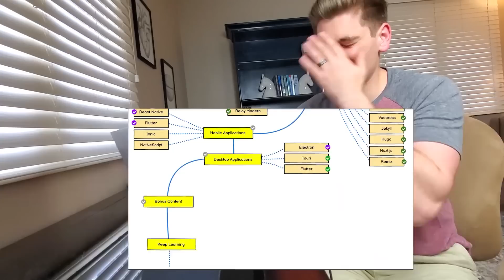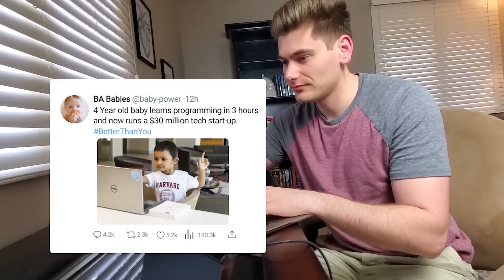This Is Why You Can’t Learn Web Dev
Learning web development is hard and it has only been getting harder and harder each year. In this video I talk about why web development has been getting harder to learn and what you can do to overcome that difficulty and truly learn web development.

⏱️ Timestamps:

00:00 - Introduction
01:34 - The Problem
02:44 - What Is Changing
08:48 - What To Do About This